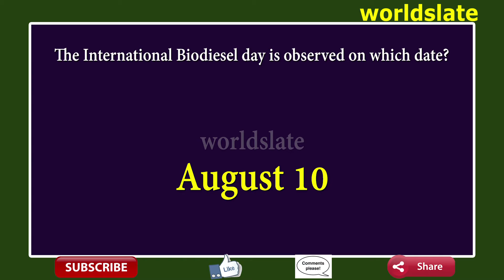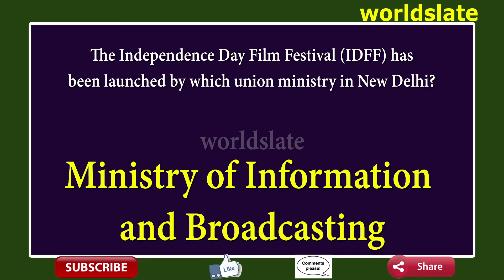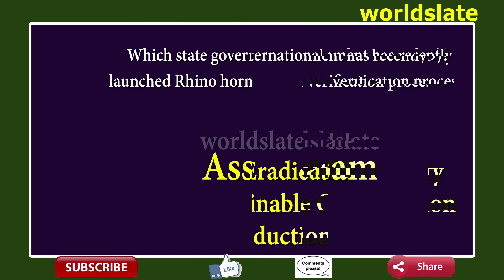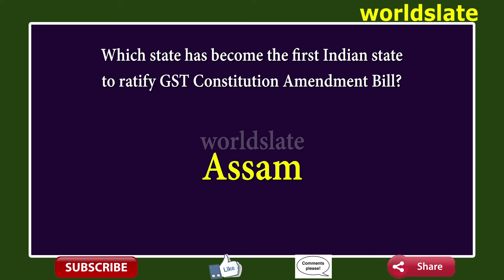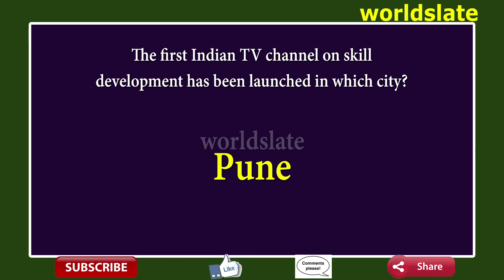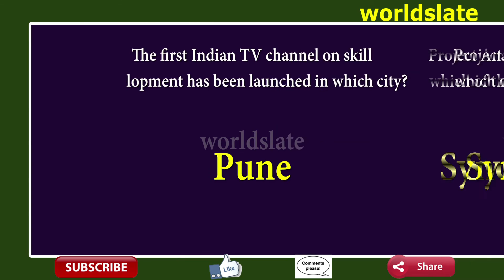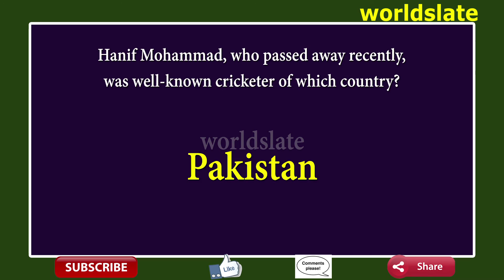Current affairs 13th August 2016 || (in english)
(in english) Current affairs 13th August 2016